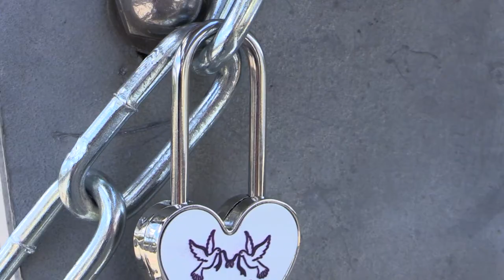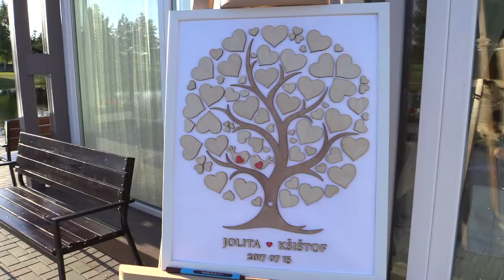Jolita & Kšištof 2017 07 15 Trailer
Vestuvių ir kitų švenčių filmavimas ir fotografavimas.
Filmavimas iš oro.